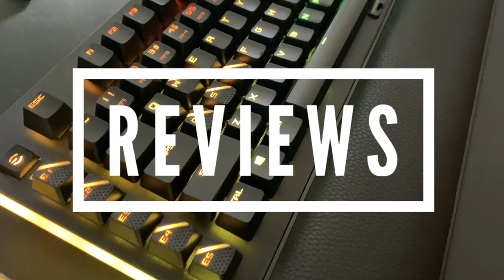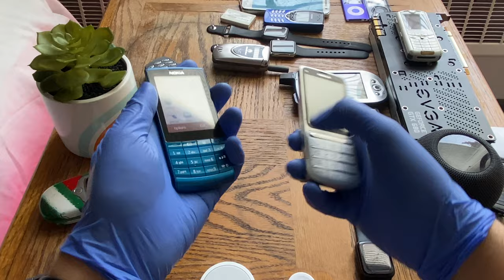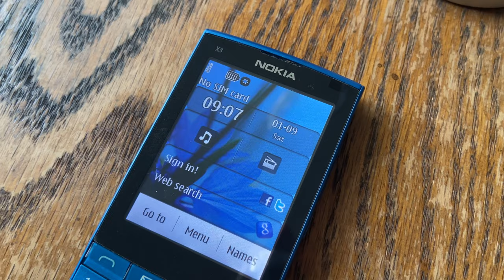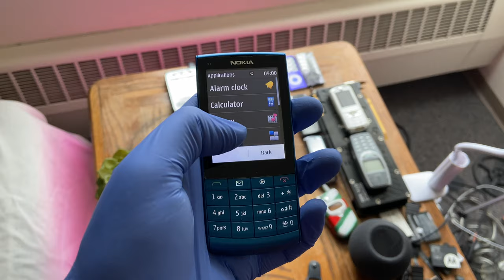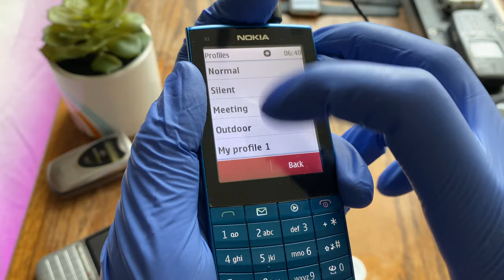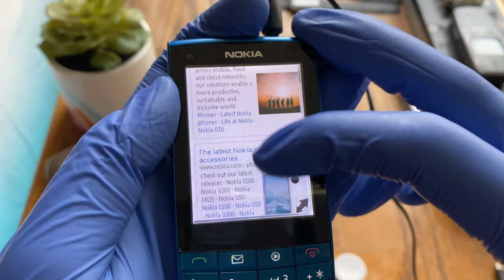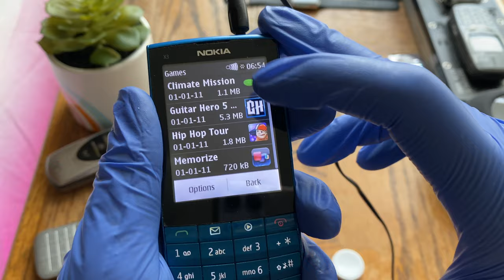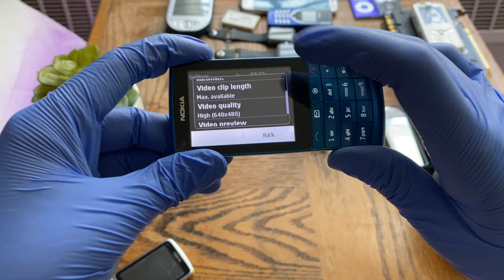Nokia X3-02 Touch & Type (2010) | Vintage Tech Showcase | Retro Review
This is my vintage tech showcase video of the Nokia X3-02 Touch And Type. The first 2 Nokia Touch and Type phones, which includes the X3-02 and C3-01 Touch and type were semi smartphones that bridged the gap between smartphones and dumb phones or feature phones, as they have smartphone features in a feature phone like body.
The Nokia X3-02 is a gorgeous phone with a unique keyboard design and lots of great features. It has a really good camera, great battery life, is solidly built and is a prime example of a high quality vintage Nokia or Retro Nokia phone from 2010. The Nokia X3-02 Touch & Type, as the name suggests is both a touch screen and type phone however, does not have a full qwerty keyboard and runs a OS that identical to Nokia Symbian but not quite Symbian itself. It has a good selection of customization features and a bunch of features such as USB OTG, Quick audio multitasking and some others that don't really classify it as a feature phone overall. The X3-02 also has a surprisingly good Nokia Camera which is fixed focus and takes great photos in well lit conditions. The X3-02 Touch & Type also has a solid build quality and really premium feel to it even though it was a relatively budget phone
Nevertheless, it is indeed a vintage Nokia or retro Nokia that needs to be addressed in a retro style review and I will be doing a video on Using Nokia X3-02 Touch And Type in 2022 or Nokia X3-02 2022 so stay tuned by subscribing! In this video we go over the Display, Nokia OS, Nokia Camera, Nokia Ringtones, Nokia Games, Battery And Power, Specifications, Additional Features and everything you need to know about the Nokia X3-02 Touch & Type

These are considered rare phones or collectible phones and I am keeping them in my phone collection since they are considered as a vintage phones or retro phones.
My collection also includes Nokia Prototypes, Blackberry Prototypes, Motorola Prototypes, Sony Ericsson prototypes, Sony Prototypes, HTC Prototypes, Rare Nokia and other rare developer devices! These phones are no Android 11 or Android 12 powerhouses and It also ain't no iPhone 13 Pro Max, Google Pixel 6, Lumia 950Xl, Lumia 1520, Lumia 1020, Google Pixel 6 Pro, Samsung Galaxy S21 Ultra, Motorola Edge S or OnePlus 8T but are definitely interesting phones on their own!
So, lets take a look at the Nokia X3-02 Touch And Type here in 2022 in this retro style review!

Intro & History: (0:00)
Design & Build: (4:34)
Display: (7:58)
Internal Specs: (10:54)
Software & OS: (13:56)
Browser: (20:32)
Nokia Ringtones: (22:45)
Game Demo: (25:02)
Camera Specs & Interface: (27:10)
Camera Samples: (30:39)
Additional features: (32:28)
Battery & Power: (33:59)
Outro & Conclusion: (35:32)